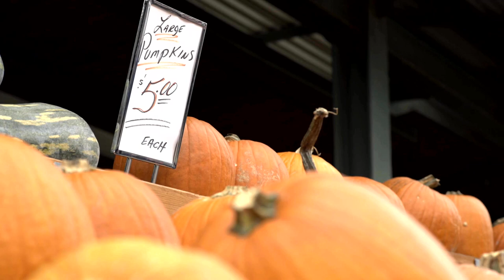Pumpkin: The Iconic Gourd - A Journey Through History, Culture, and Cuisine | AI Powered Documentary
Written by ChatGPT, narrated by murf.ai, enjoyed by you.

Join us on a fascinating AI powered journey through the rich history, cultural significance, and delectable cuisine of the pumpkin. From its origins as a sacred food source for indigenous peoples of North America to its ubiquitous presence in autumnal dishes today, the pumpkin has become a beloved symbol of the changing seasons and a celebration of the harvest.

In this documentary, we explore the many facets of the pumpkin, including its role in folklore, art, and popular culture. Discover the versatility of pumpkin in classic dishes such as pumpkin pie, pumpkin bread, pumpkin soup, and pumpkin ravioli, and indulge in the flavors of autumn with a pumpkin spice latte.

With stunning visuals and expert insights, "Pumpkin: The Iconic Gourd" is a must-watch for anyone who appreciates the beauty and flavor of this beloved fruit. Don't miss out on this fascinating journey through the world of pumpkins!